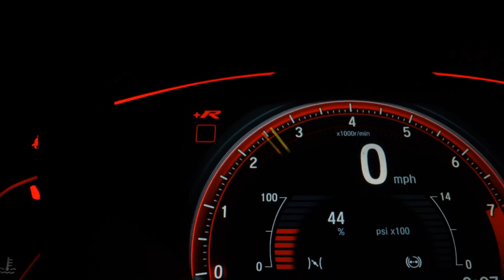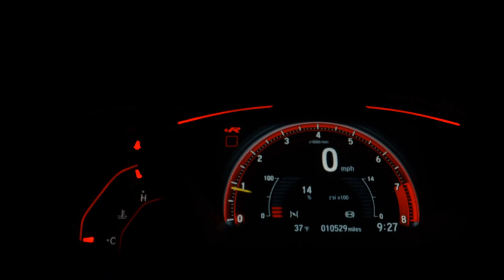YAMAHA FZ25 FAZER ABS - 2019 - /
Dados do Veículo
Veículo: YAMAHA / FZ25 FAZER ABS
Ano: 2018/2019
Combustível: FLEX
Portas: None
Câmbio: None
Cor: VERMELHA
KM: 15.531

✅ ABS